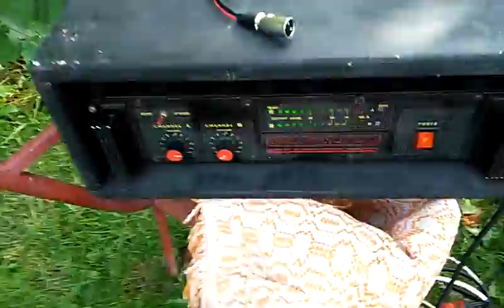Nadstawka na Beyma 12G40